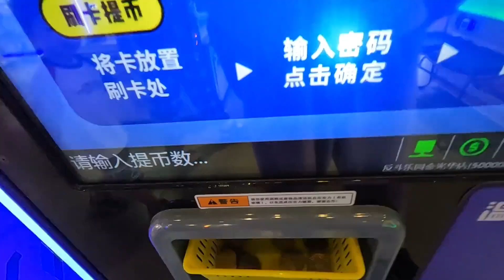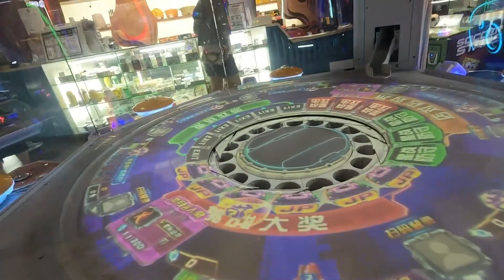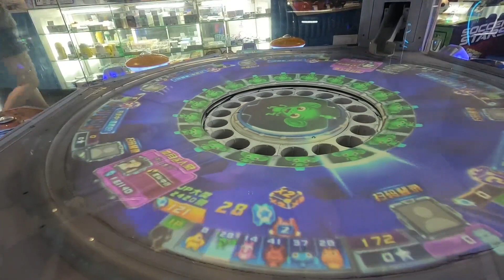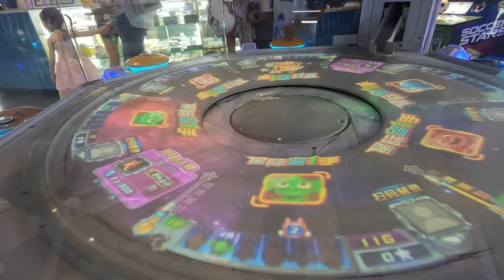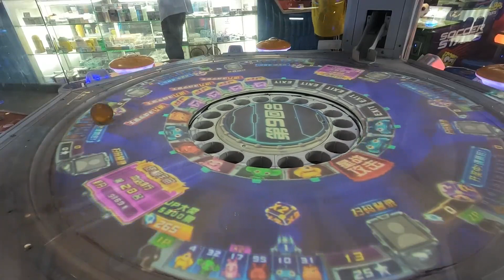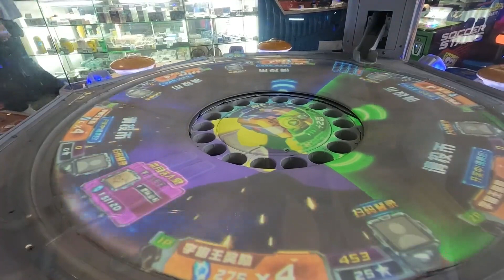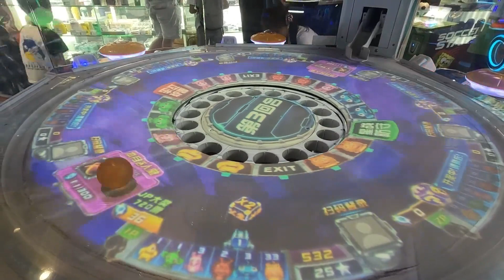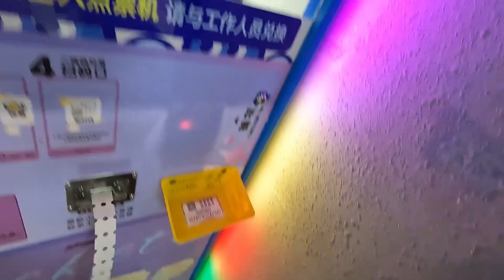试玩超多大佬推荐的电玩城打票机，据说JP最高能打到20w！电玩城